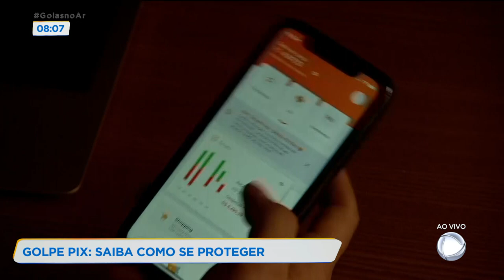GOLPE PIX: SAIBA COMO SE PROTEGER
ONTEM NO GOIÁS NO AR, VOCÊ VIU O CASO DA SERVIDORA PÚBLICA QUE PERDEU 65 MIL REAIS POR CONTA DO GOLPE DO PIX. E OS CASOS EM GOIÁS ESTÃO AUMENTANDO. DEIXA EU CONVERSAR AGORA COM O DELEGADO OLEMAR SANTIAGO, DA DEIC, A RESPEITO DESSE CRIME.